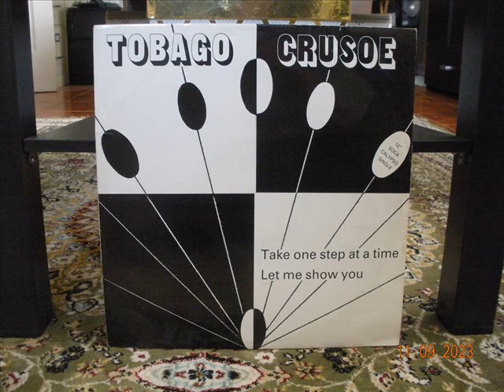Take One Step At A Time - Tobago Crusoe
Take One Step At A Time
Tobago Crusoe
Arranged by Martin Raymond
Let Me Show You/Take One Step At A Time
Hot Vinyl
T&T 1991